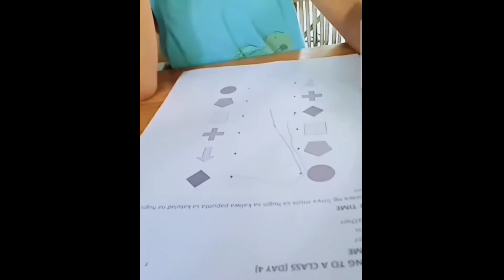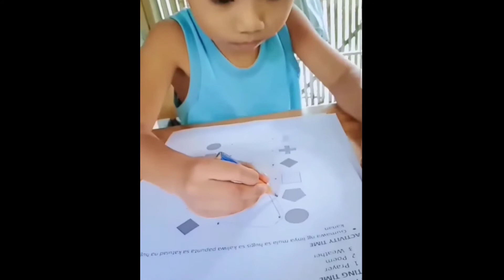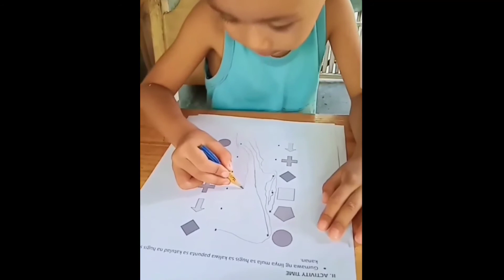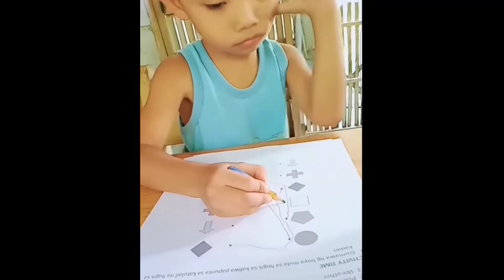Batang Sumasagot ng Module Subrang Nakakatawa. Module pa langga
Bata na Sumasagot ng Module Subrang Nakakatawa. Module pa langga

module pa langga
batang nag mo module
batang nag momodule
nakakatawang bata